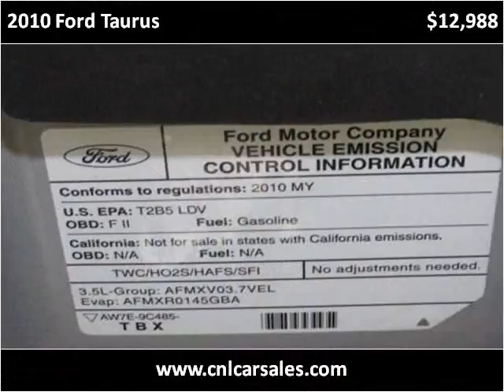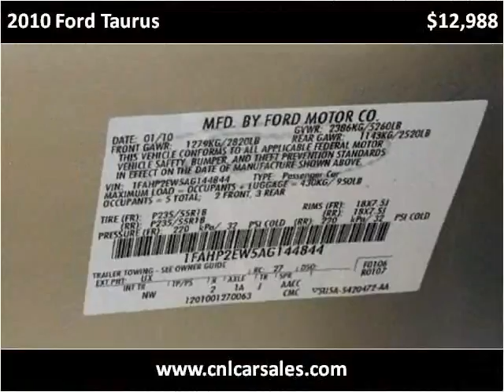2010 Ford Taurus Used Cars Shepherdsville, Mt. Washington, B